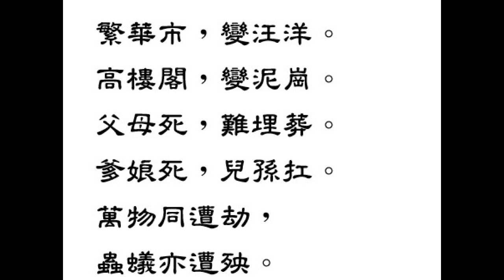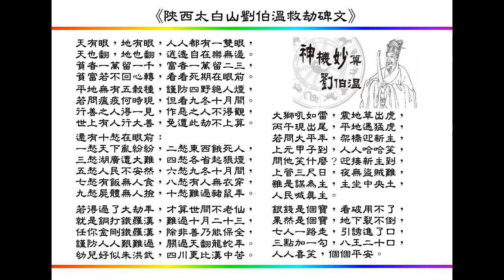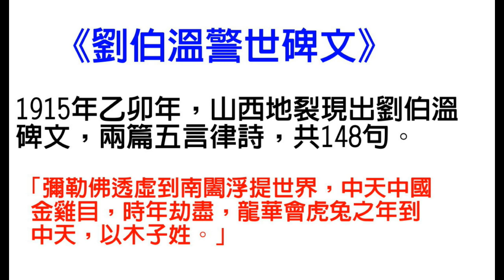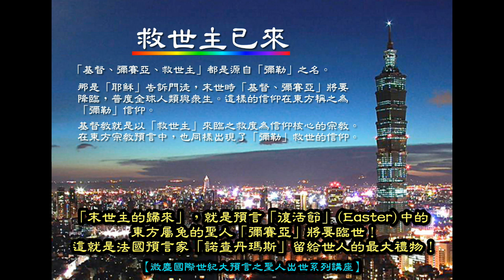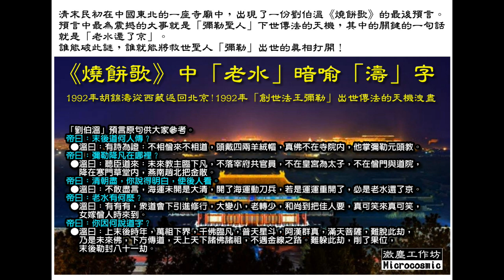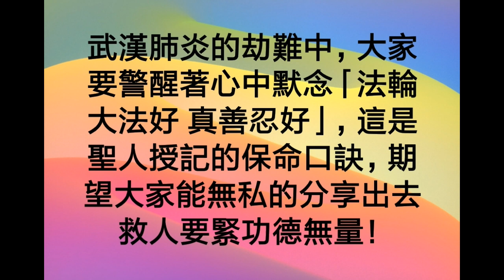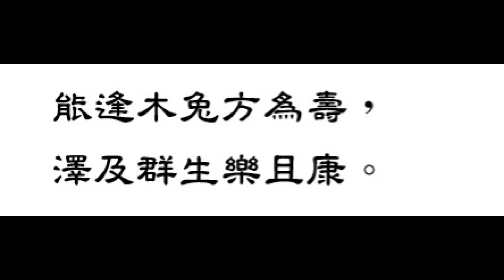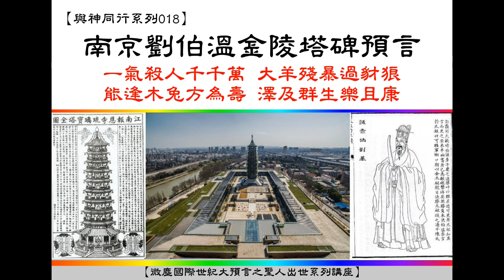《南京劉伯溫金陵塔碑》中驚人預言已發生--- 一氣殺人千千萬 能逢木兔方為壽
【與神同行系列018】
"Bowen Nanjing Jinling Tower monument" in amazing prophecies that have occurred